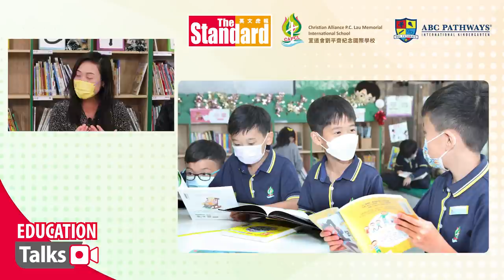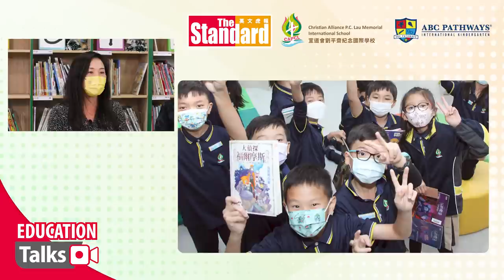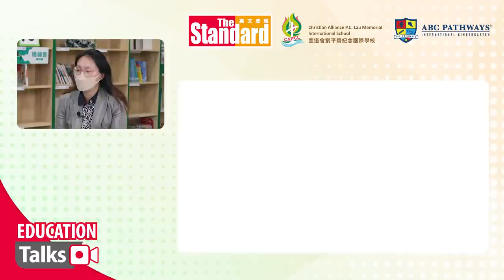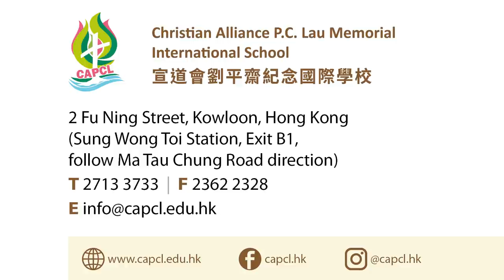Help your child transition from kindergarten to primary education by choosing the right school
The transition from kindergarten to primary school marks a critical period in the overall development of young children, laying the foundation for them to grow academically, cultivate new skills and hone their character.

Join us to hear from Dr Cora Hui, Head of School at Christian Alliance P.C. Lau Memorial International School (CAPCL), Mrs Bally Wong, Founder and Chairman of ABC Pathways Group, and Christine, a parent from both schools. They will offer insights on how schools and parents can support children in their educational transition, advise parents on selecting the right primary school for their children, and share their personal experience in successfully adapting to the welcoming CAPCL environment.

𝗚𝘂𝗲𝘀𝘁𝘀:
Dr Cora Hui, Head of School at Christian Alliance P.C. Lau Memorial International School (CAPCL), Mrs Bally Wong, Founder and Chairman of ABC Pathways Group, Christine, a parent from both school

𝗠𝗼𝗱𝗲𝗿𝗮𝘁𝗼𝗿:
Glory Chan, Reporter, The Standard